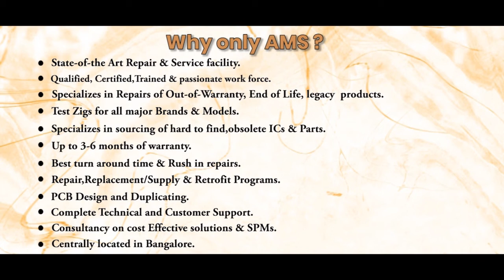Advantech R142C151C152 Circuit Board Repairs